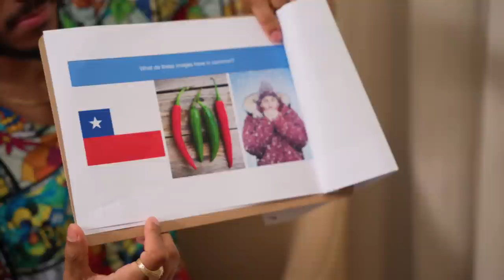Munya Auditions to Become Simon Pegg in Mission Impossible | The Understudy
Munya Chawawa auditioned to become Benji Dunn with Simon Pegg in Mission Impossible.

The Understudy

Created and Written by Munya Chawawa
Producer & Director: Dave Wright

Camera Op: David Evans
Camera Op: Matt Easy

Sound Recordist: Chris Gomersall

Editor: Matt Easy
Grade: Fraser @ Okay Studio
Conform: Joe Murphy

Social Content Lead: Jade Whiteley